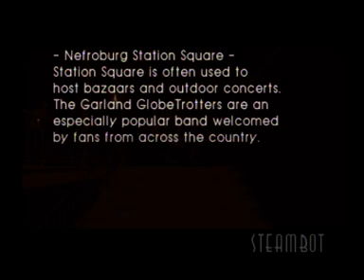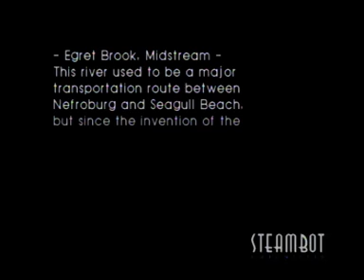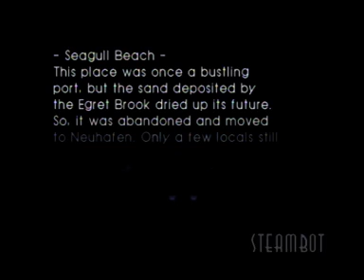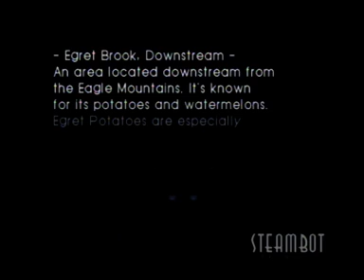Let's Play Steambot Chronicles Part 046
After all this time and all my awesome parts, I still manage to almost get taken out by the first enemy type in the game.